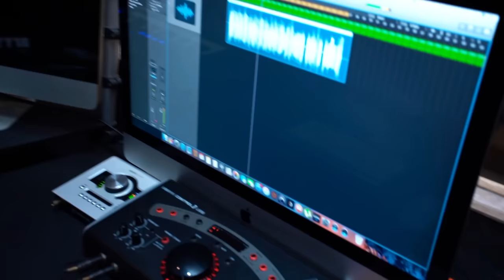Mc Cincão - Extourinho [Web-Clipe Oficial] Prod. DJ Rhuivo.